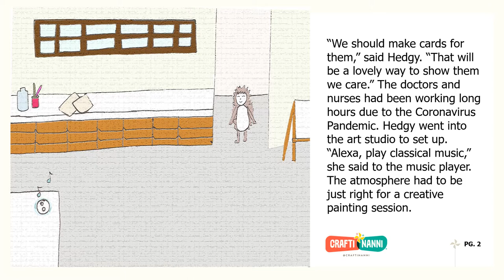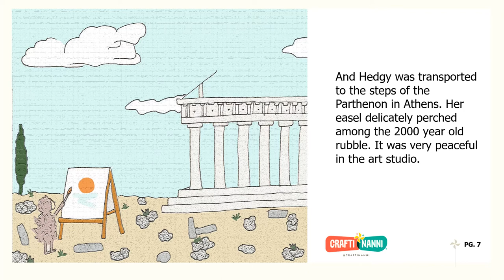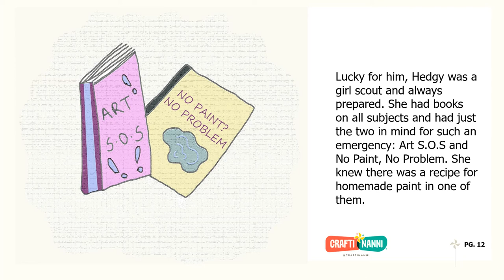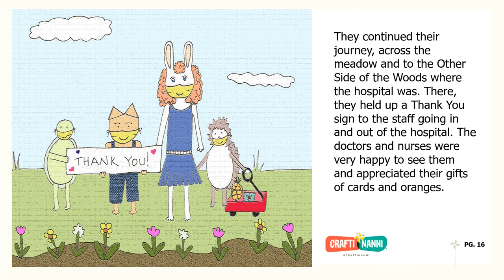Patch, Hedgy and Scoot Paint Thank You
Patch, Hedgy and Scoot run into a dilemma while painting cards for doctors and nurses at the local hospital. See how they solve it and learn how to make your own paint in this week's story.

Craft included: 3D Gel Paint
Materials:
1/2 cup cornstarch, 1 cup water, food coloring

Method:
Makes 8 1oz pots of paint
1. Pour 1/2 cup cornstarch and 1 cup water into a saucepan.
2. Mix with a spoon until thoroughly combined- about 2 minutes.
3. Place pan over low flame stirring continuously until the cornstarch mixture thickens to a pudding- like consistency. About 3-5 minutes. Remove from flame.
4. If too thick, add up to 3 tablespoons of water and mix to loosen.
5. Spoon warm mixture into paint pots or containers
6. Add a drop of food coloring and stir using a toothpick. Keep one pot white for white paint. Mix red, green and yellow for black paint. The combinations are endless!
7. Paint! Paint! Paint!

Your homemade gel paint can be used as watercolor, finger paint, or even layered to create 3D and textured designs. Store in a airtight container at room temperature for up to a week. Mix in a little water if it dries out.